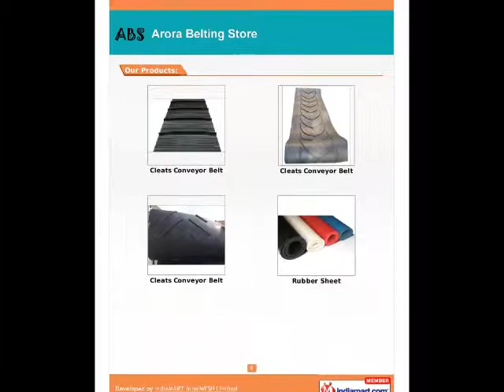Arora Belting Store, Ludhiana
Arora Belting Store is a sole proprietorship company that came into existence in the year 1980. We are engaged in manufacturing and supplying a vast range of Shot Blast Conveyor Belt, Rubber Sheet, Nylon Conveyor Belt, and Elevator Belt. Products comprise in these categories are Nylon Sandwich Conveyor Belt, Food Grade Conveyor Belt, Conveyor Belt,Cleats Type Belts, Rubber Sheet and many others